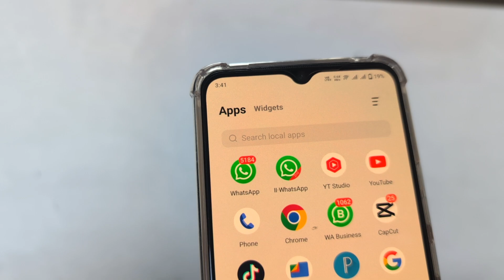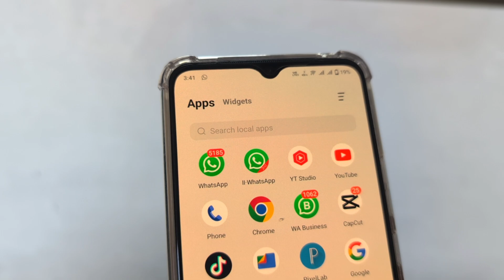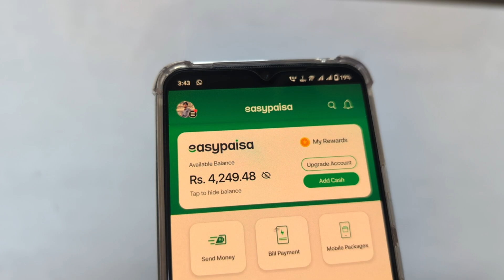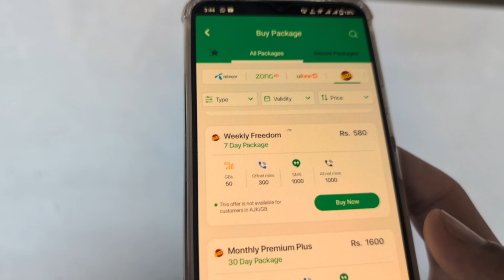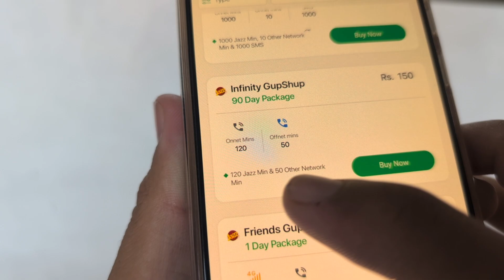Jazz Sim Par Whatsapp Package Kaise Lagaye | Jazz Sim Whatsapp Package Code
In this video I will tell you Jazz Sim Par Whatsapp Package Kaise Lagaye | Jazz Sim Whatsapp Package Code